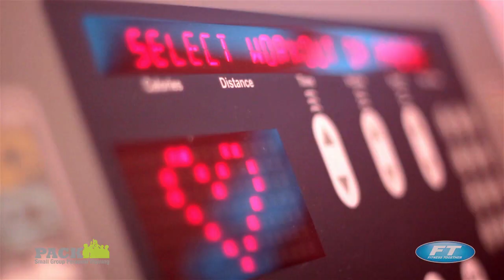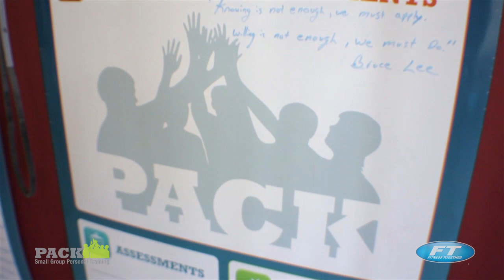Fitness Together Jacksonville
Learn more about Fitness Together Jacksonville.